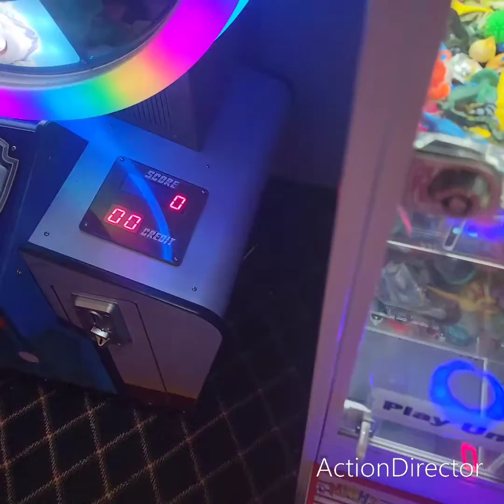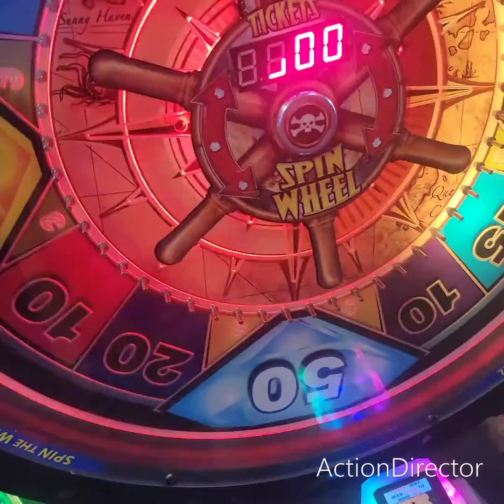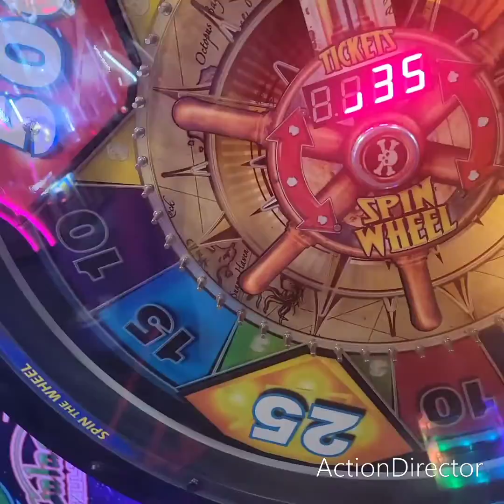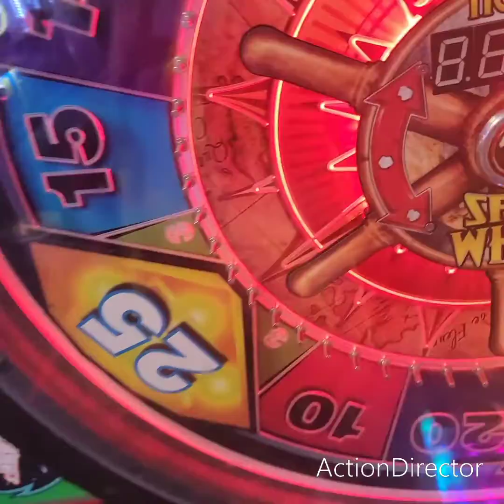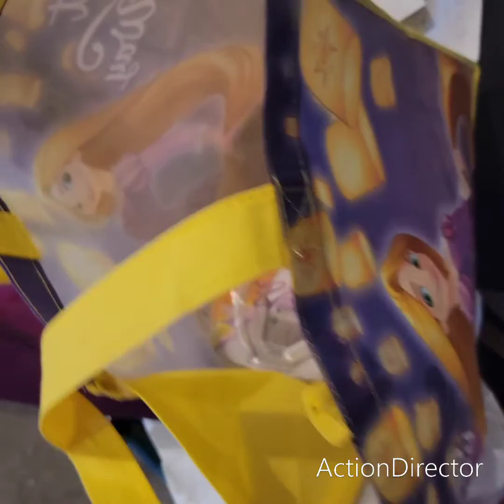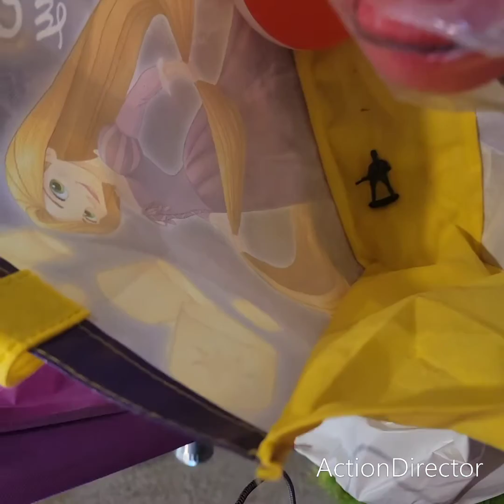the clawing crew summer blast 2022 round 12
prizes rapunzel  8.  belle 33 .  jasmine 5.  cinderella  1. team ariel 11. snow white 15. merida 29.  fairy tale villains 7. tickets  rapunzel  739.  belle 5582.  jasmine 0.  cinderella 0. t ariel 8. snow white 10. merida 6503 + the cards.  fairy tale villains 4.  mvp heather